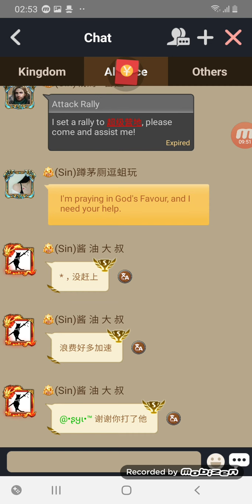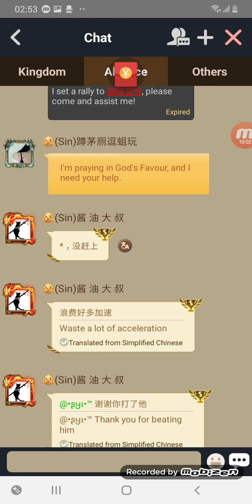CLASH OF KINGS : Hunting whilst on lockdown 👻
Bit of a story time..hope you lot are staying safe 👊🙂